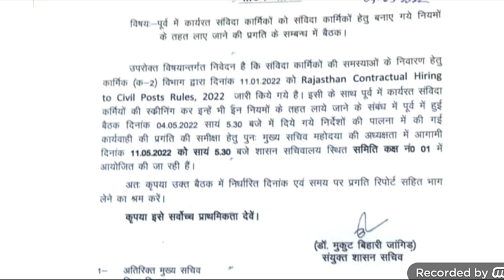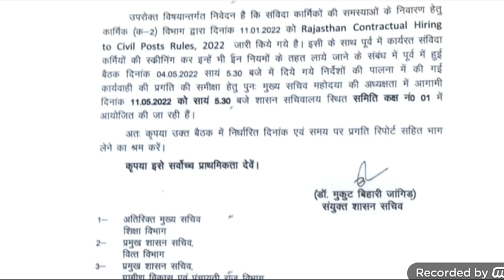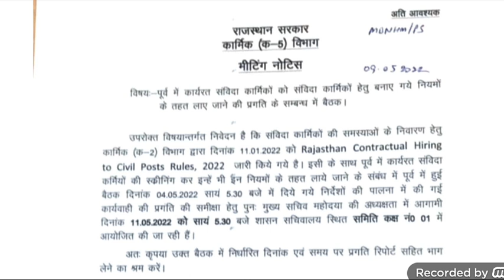संविदा कार्मिकों को राजस्थान कांट्रेक्चुअल सर्विस रूल्स 2022 के तहत स्क्रीनिंग को लेकर समीक्षा👉देखे